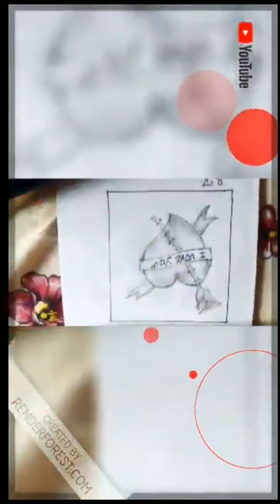DU SOL 2ND YEAR ASSIGNMENT RESULT. DATE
GUYS RESULT AND WEAK KE BHAD HI RESULT AA SHKTE H KUKI SOL ABHI REUPLOAD CHANCE DE RHA H JINKE ASSIGNMENTS SUMMIT NHI HUYE HAI SO WE PATIENTS. du_sol UNIVERSITY OF DELHI

Telegram I'd - DÃRK GÄMÊR
WHICH VIDEO U WANT

Snapchat I'd -
Add me on Snapchat! Username: dark_l3242